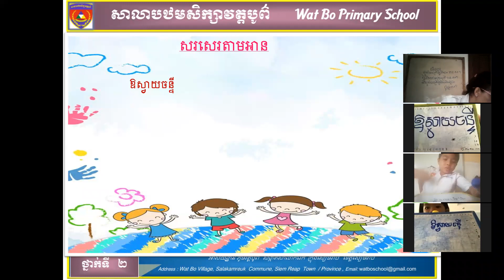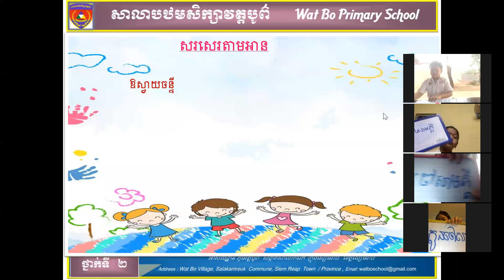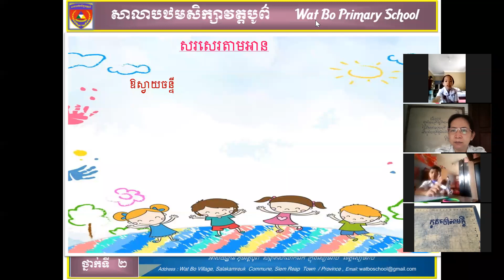ការបង្រៀន និងរៀនពីចម្ងាយថ្នាក់ទី២ក១ ថ្ងៃទី៦ ខែកញ្ញា ឆ្នាំ២០២១ Distance Learning